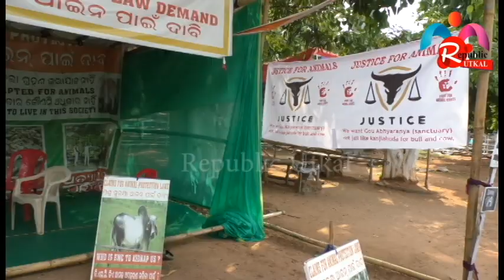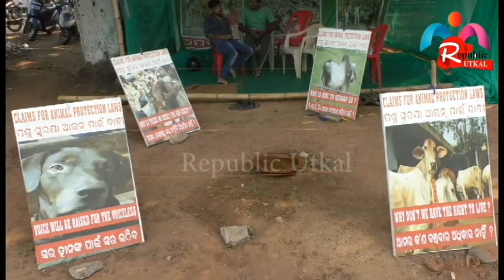ଛାତି ଥରାଇ ଲା ଭଳୀ ଦ୍ରୁଶ୍ୟ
Bureau report Republic Utkal